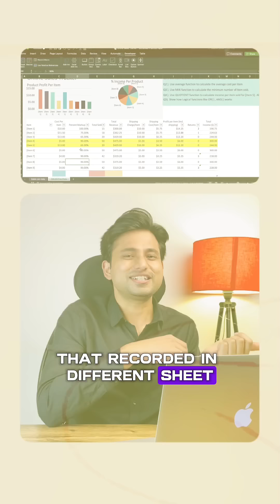Record Macro and apply it on another Excel sheet.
Do you really think Macro in MS excel is difficult. Watch this video and you will never feel like this.

for more such videos. hashtag#macro hashtag#msexcel Skillian-Lab